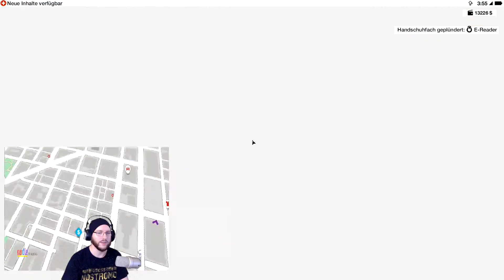Watch Dogs 2 #08 ♦ TeamWork ♦